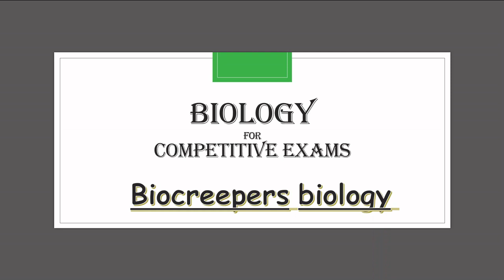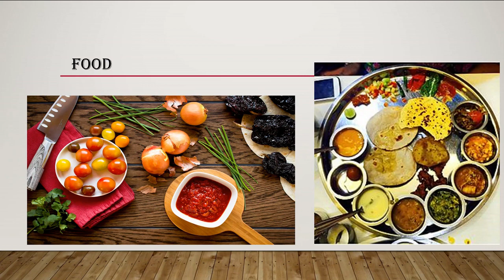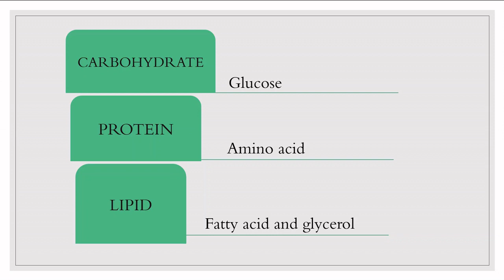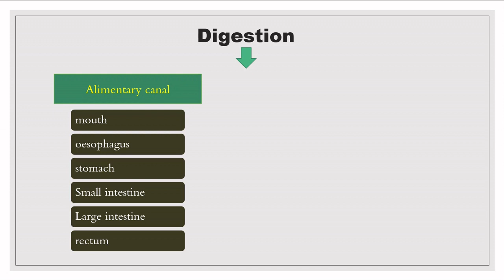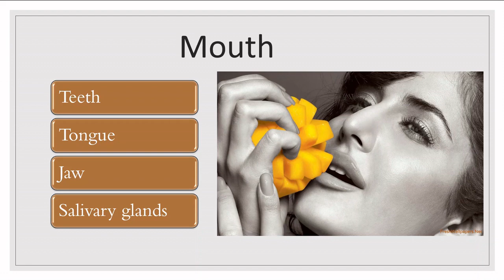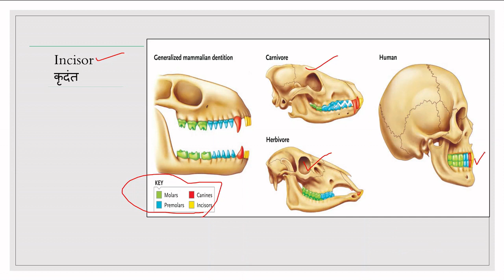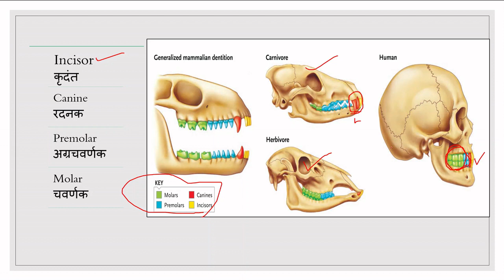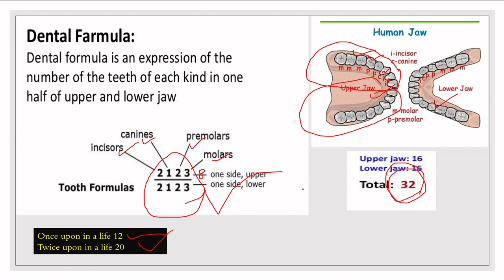Human digestive system 01 पाचन तंत्र [ IN HINDI]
BIOLOGY for NTPC/GROUPD/SSC/PSC and all competitive exams.
 human digestive system part 1 and we described an overview and teeth story.
in part 2 further information we have discussed you can and see part 2.